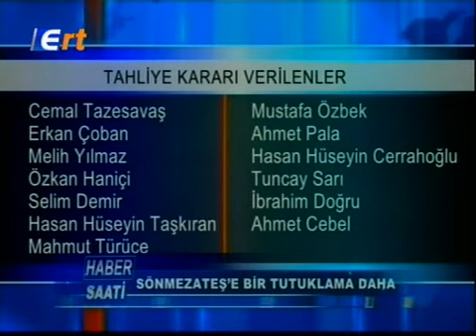20 11 2017 ERT TV Ana Haber